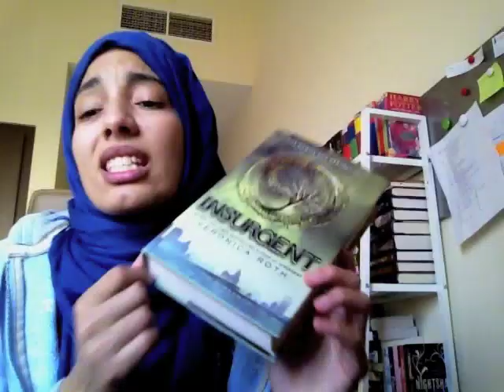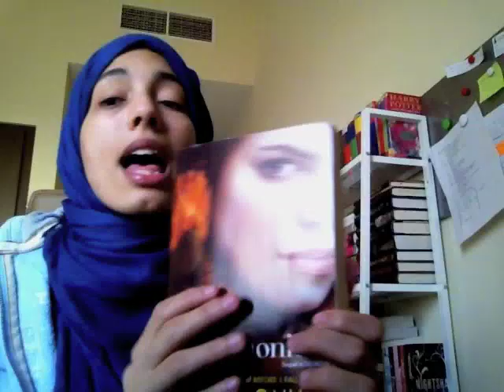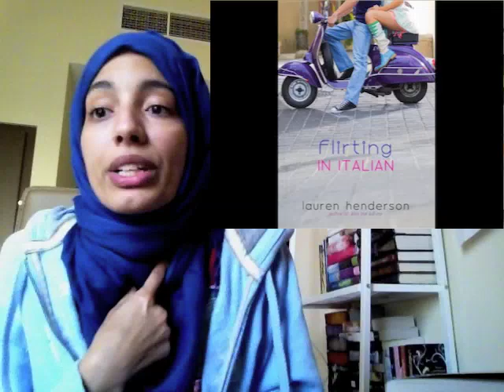Wrap up for the month of may! + Updates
Books mentioned:
Flirting In Italian by Lauren Henderson
Faking 19 by Alyson Noel
Cicada by Belle Whittington
Pandemonium by Lauren Oliver
Insurgent by Veronica Roth
While He Was Away by Karen Schreck
Darkness Falls by Cate Tiernan
Sweet Evil by Wendy Higgins
Purity by Jackson Pearce
All These Lives by Sarah Wylie

THANKS GUYS! AND ENJOY YOUR SUMMER! :D